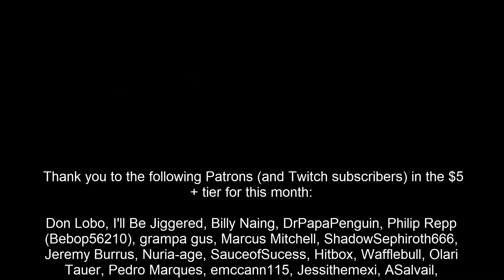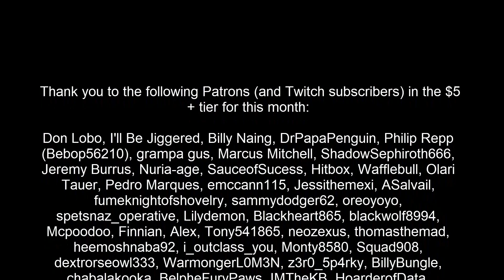Let's Play Skyrim Special Edition MODDED [Episode 30] Of Daedric Princes and Emperors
Mod List: (In video form with description of what they do)